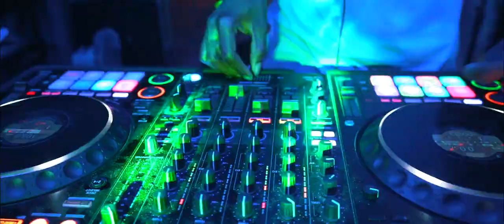Pidió Raspe - El Bere | Tuvion Riddim | Prod. @DimeloKikee ©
Pidió Raspe - El Bere | Tuvion Riddim | High Sound Productions ©